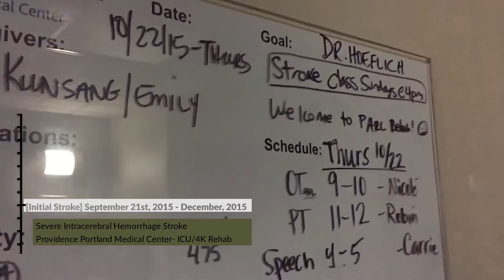Every Day Is Father's Day, love your daughter, Official Crashley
Happy Father's Day Pops! I am so proud of how far you have come already in just under 3 years! You continue to inspire & motivate me pops and I am so grateful to have you back in my life. I love you deep like the ocean and high like the sky. Thank you for being you. Cheers to our journey together!